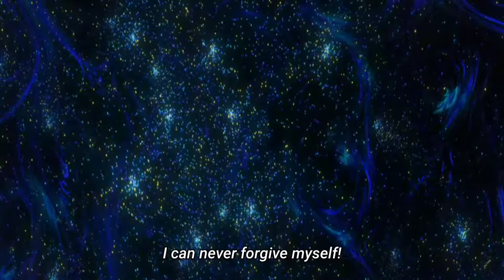Clayman Vs Shion || Milim Vs Veldora || full Fight